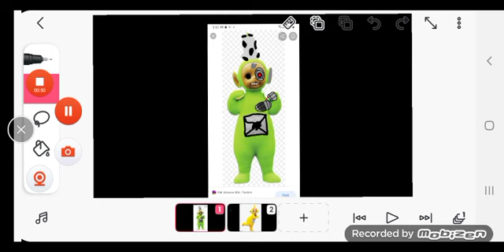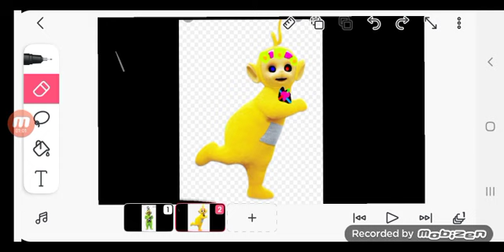Dipsy and Lala's voice lines for murder at Teletubbies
coming soon September 1st 2022